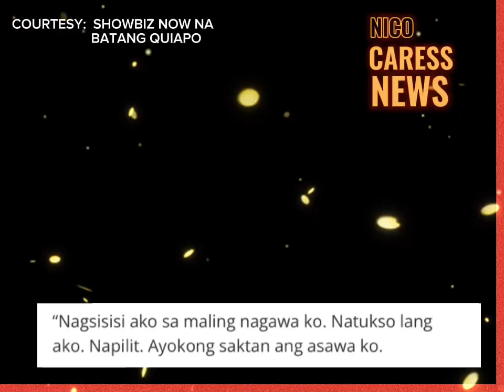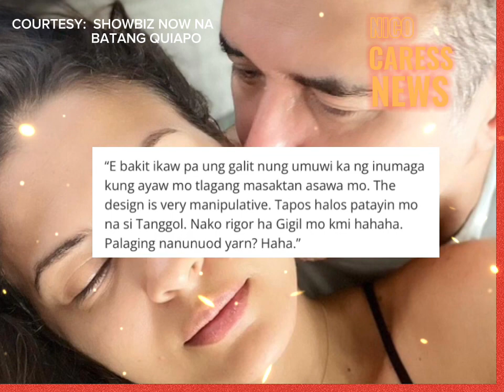jhon estrada nagsisi sa maling nagawa natukso umano